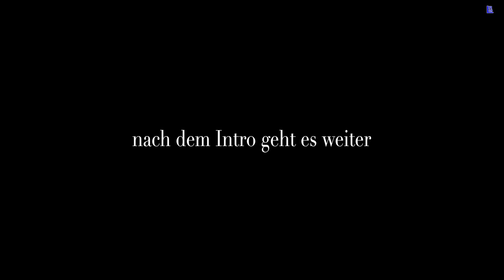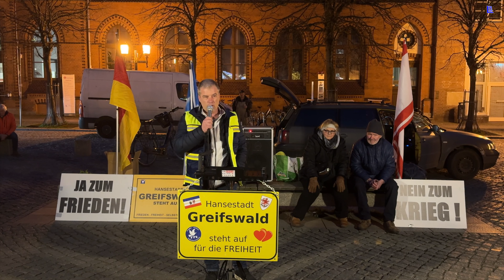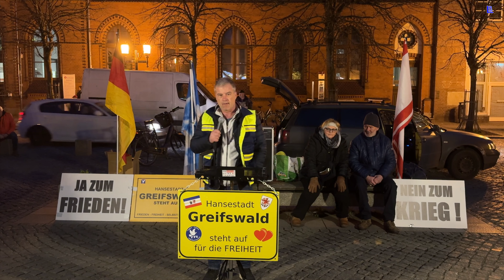Greifswald - Ralf mit Infos und einer deutlichen Ansage 25-03-2024